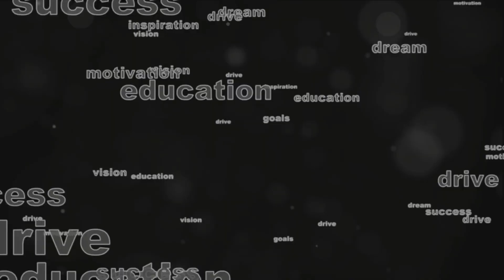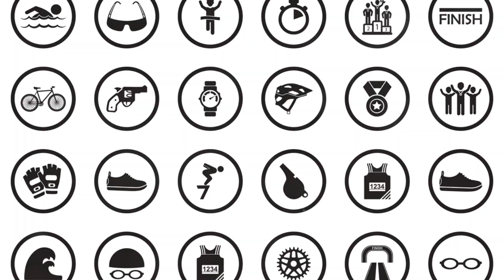Triumph Over Trials. Unlocking Your Inner Potential. (MUST WATCH)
Welcome to a transformative journey of self-discovery! In this empowering video, we delve into the incredible realm of "The Power Within" and explore the untapped potential that resides within each of us. Join us as we uncover the keys to unlocking your inner strength, resilience, and creativity.

Discover practical insights, actionable tips, and profound wisdom that will guide you on a path of personal transformation. From cultivating a positive mindset to harnessing your innate abilities, this video is a compass for unleashing the dormant power within you.

Embark on a voyage towards self-empowerment, as we share inspiring stories, expert advice, and transformative practices that will inspire you to embrace your full potential. Whether you're seeking motivation, guidance, or simply a fresh perspective on your journey, this video is your invitation to tap into the limitless power that resides within.

Get ready to embark on a journey of self-discovery, empowerment, and growth. The power to transform your life is within reach – let's embark on this empowering exploration together! Hit play and unlock the door to a new chapter of personal empowerment.